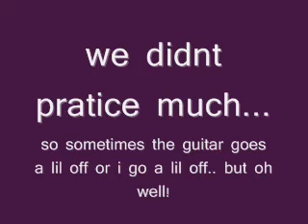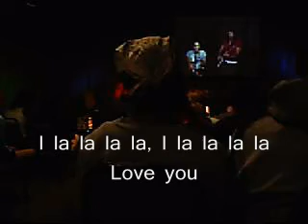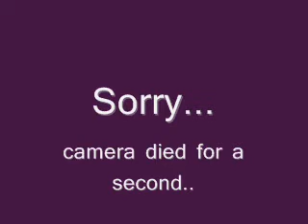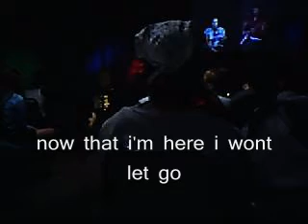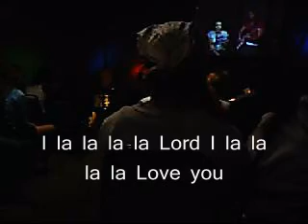LaLa- By tricey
me singing a song at a talent show.. recording not that great, but wat ev.. love it or hate it ha